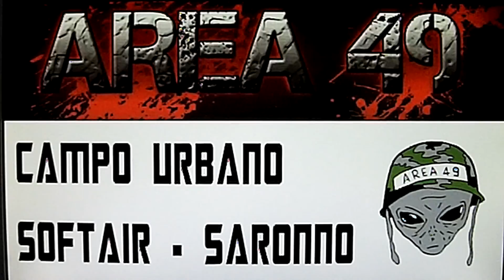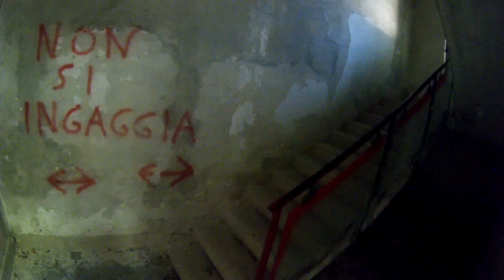Area 49 - Saronno - Softair - 27 Agosto 2016 - 1ª Parte